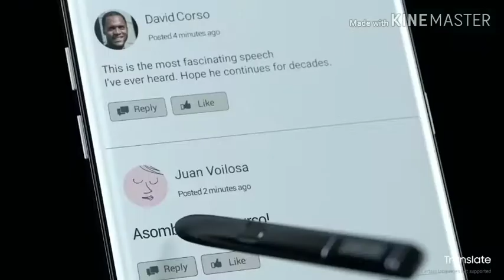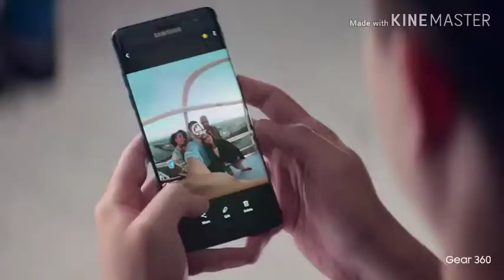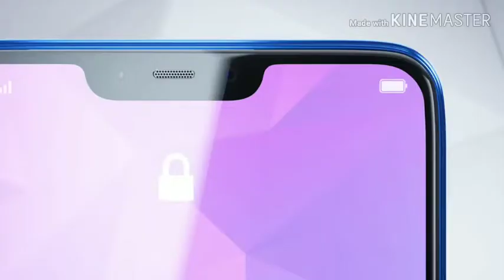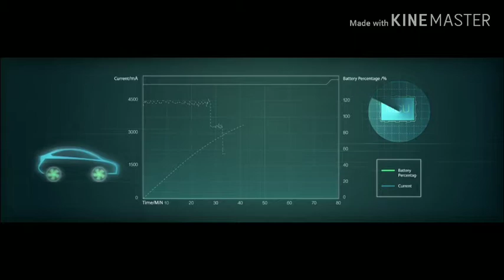Modification of games with time in hindi.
Hiii dosto maine is video main games ke baare main btaya hai ki games kis trh se modify ho rhi hai time to time. Dosto is video main maine kuch example lea hai jaise ki PUBG or Free fire ke. Dosto I hope aapko video pasand aaegi agar aapko video pasand aati hai to channel ko subscribe karo or video ko like share or comment karo main aapke lea esi hi videos lata rahunga. Jai Hind Jai bharat